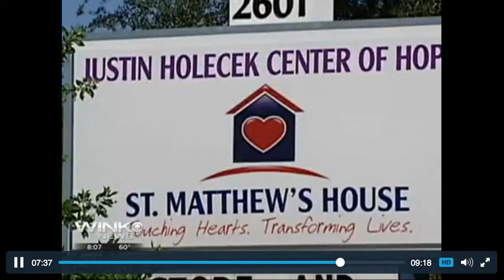WINK Thanksgiving Sign up